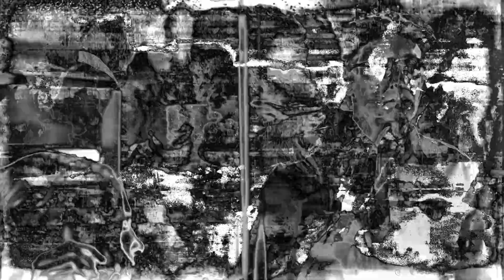Low Order - Antimatter [LOW002]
Low Order | Unification